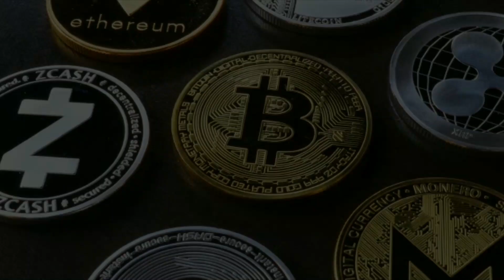Pessoas usam Cripto para dar golpe em seus parceiros - Cortes A Janela Podcast com Juliana Puttini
Usar as criptomoedas para desviar dinheiro tem sido comum, infelizmente. Neste corte batemos esse papo com a advogada tributarista sobre o tema.